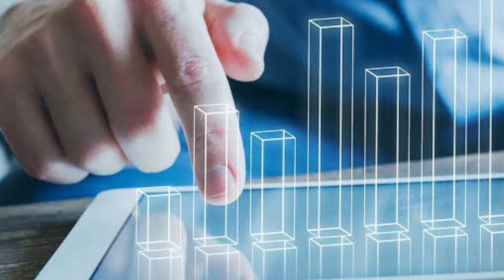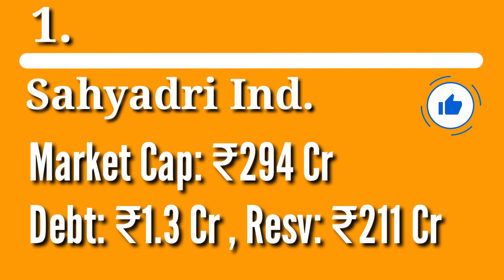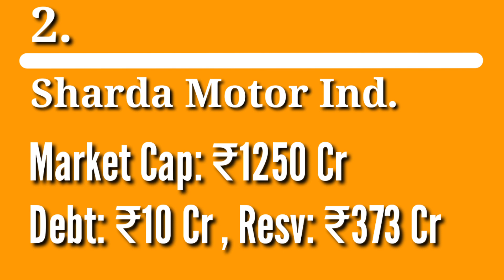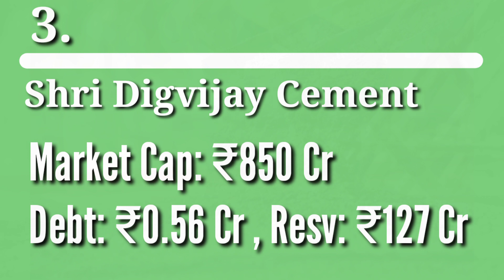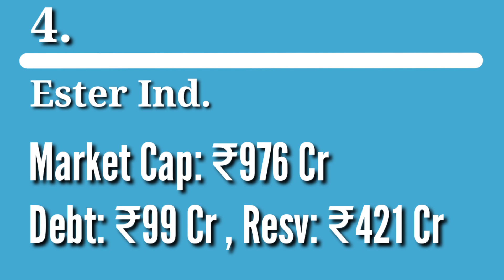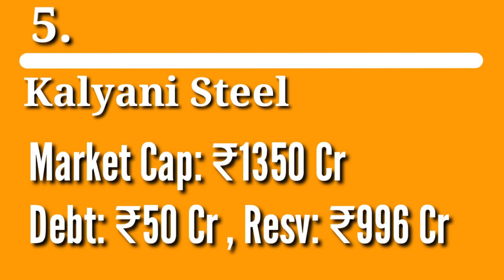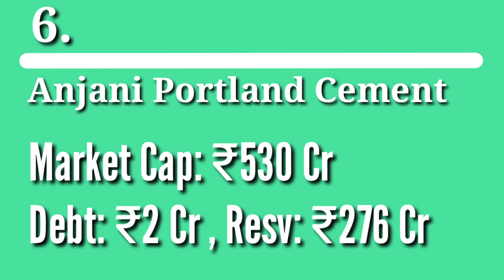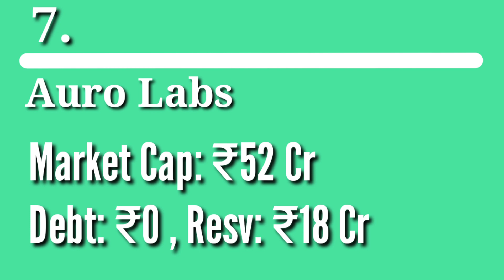DEBT FREE SMALL CAP STOCKS 2021 | Best Small Cap Stocks to buy in 2021 | YASH Tv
Top Small Cap Stocks to Invest in 2021. Best DEBT FREE stocks to buy in 2021 for long term. In this video i have covered- FUNDAMENTALLY STRONG SHARES. Smallcap stocks list with high return potential. They can grow quickly and create good wealth for investors. However, the space of small cap stocks in india is huge. Small cap stocks to buy for long term It is difficult to pick pure quality small cap stocks. In this video, I have given a stocks list of 7 best small cap stocks in India with immense growth potential. Debt free small cap stocks are very rare piece of art to find. Zero debt Small cap stocks can great wealth at faster rate.
What are small cap stocks? Stocks with market capital less than Rs 5000 Crore are known as , small cap stocks in India. Small cap stocks 2021. small cap stocks list nse, small cap stocks to buy for long term, small cap stocks at 52 week lows. Long term stock investing is very beneficial for people with patience. Best debt free stocks to buy in india for long term. Best stocks list includes: debt free stocks in india, debt free stocks nse, best debt free stocks.
I have done my own fundamental analysis and i strictly recommend you to do your own research before investing in these small cap stocks. 7 multibagger stocks form different sectors like cement automotive pharma sector etc. Best stocks to buy for next 10 years in India. Best stock for long term investment. best company to invest in share market in india. Long term multibagger stocks. This is what i feel, your opinion may be different from mine and I respect it. TRULY

Topics covered
BEST MULTIBAGGER STOCKS FOR BUMPER RETURNS.

TOP 7 Stocks to Invest in India 2021 for Long term Investment | Stock Market India | YASH Tv
10 अनमोल रतन Best Shares to Buy | Long term में बनेगा मोटा पैसा | Best Stocks to Buy 2020 | YASH Tv
How to make ✅ 100 Crores from Rs 1,00,000 Investment in Stock Market Power of Compounding | YASH Tv
How to select Stocks For Long Term Investment in 2021- Basics of Stock Market | YASH Tv